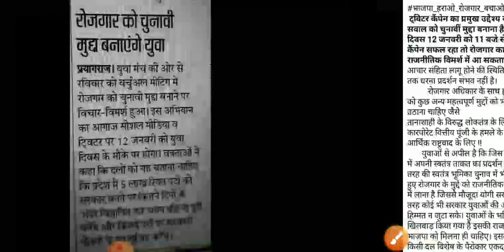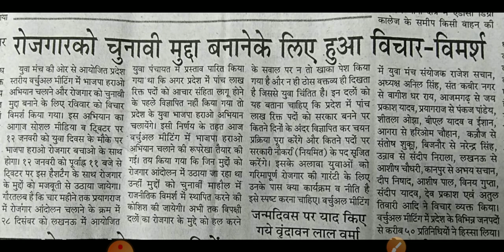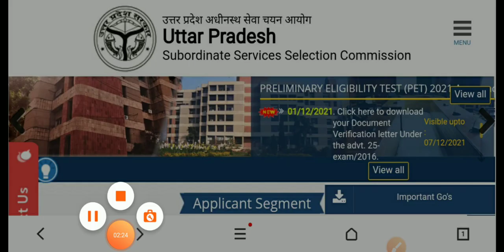UPSSSC Breaking News/सभी भर्तियों को लेकर अहम फैसला/अब निर्णय आपको करना हैं/झटका/upssscnews